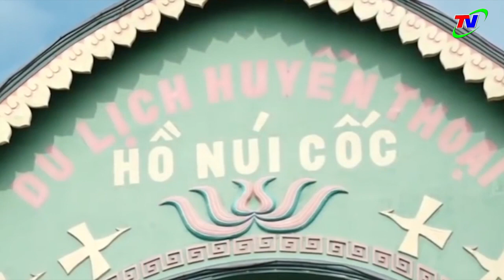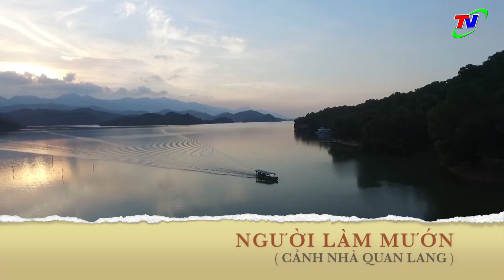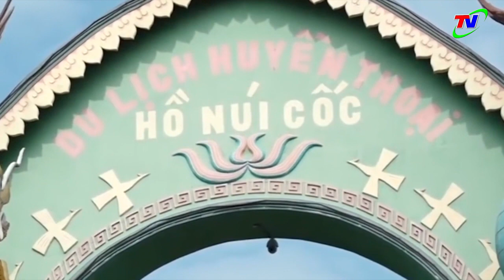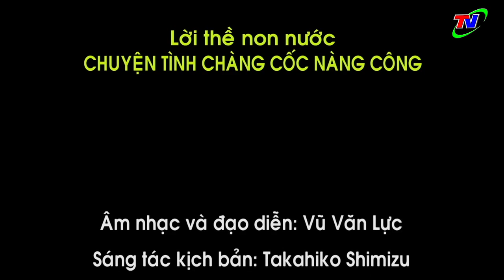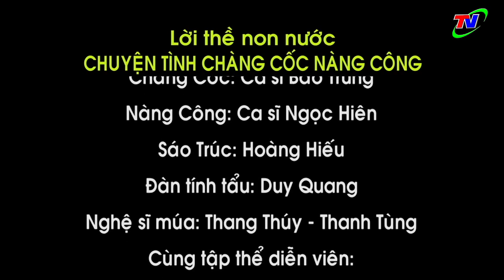CHUYỆN TÌNH CHÀNG CỐC NÀNG CÔNG nhạc VŨ VĂN LỰC lời TAKAHIKO SHIMIZU